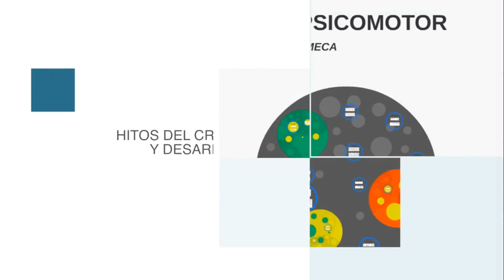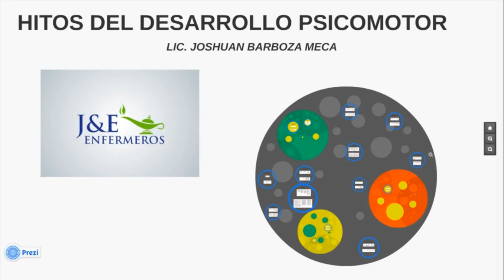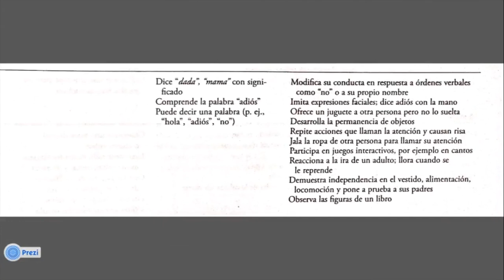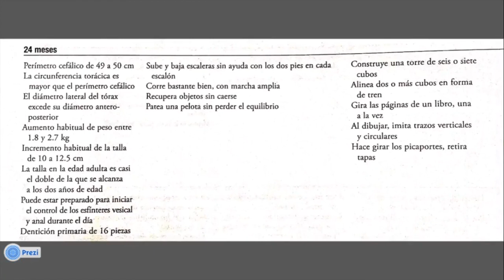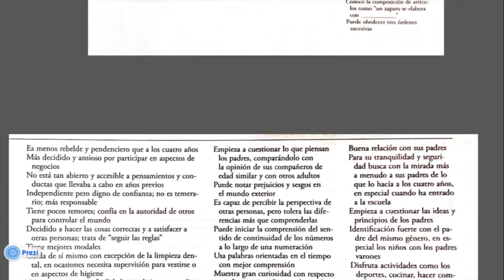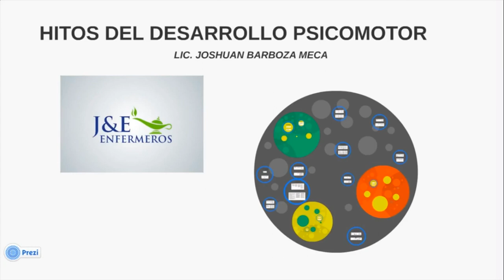Hitos del crecimiento y desarrollo